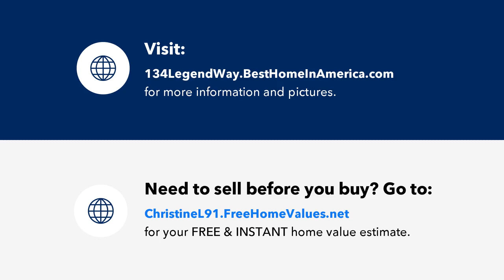134 Legend Way, Wales, WI Presented by Christine Leny.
Contact Christine Leny for more information.

The prestigious Legend at Brandybrook community is waiting for you!  This is a rare opportunity to own one of the last remaining lots.  This .98 acre  (41,815 SF) lot sits high enough to enjoy  the best 360 degree views in the development.  Mature trees abound on this prime lot waiting for you to build the home of your dreams.  Select the luxury builder of your choice to compliment this outstanding lot.Located within walking distance of the pool, fitness center, tennis  pickleball courts and clubhouse.  During winter, enjoy walking the endless acres of paths winding through the community.

Licensed In: WI